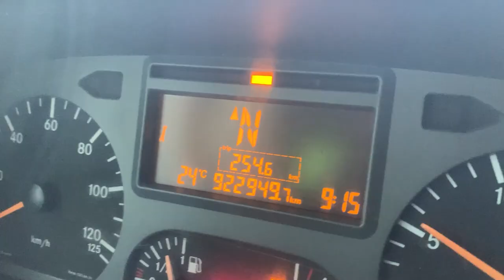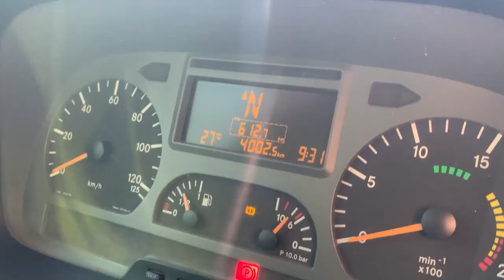CAMINHÃO COM UM MILHÃO DE QUILÔMETROS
Fomos conhecer de perto a operação de movimentação de contêineres da Ever Express em Cubatão para ver os dois caminhões Mercedes-Benz Axor que estão na casa de um milhão de quilômetros rodados sem abir o motor. E a gente conversou com os motoristas que trabalham com eles!